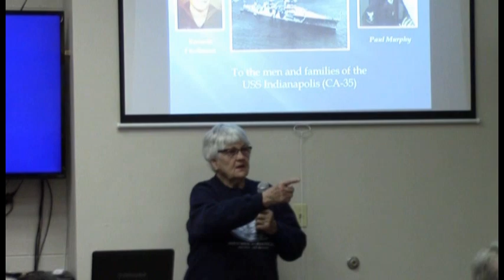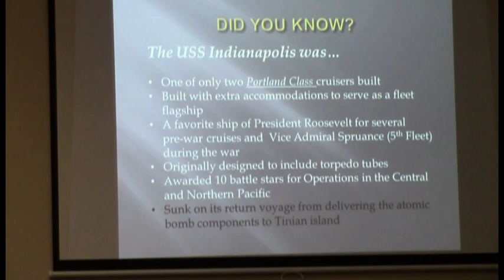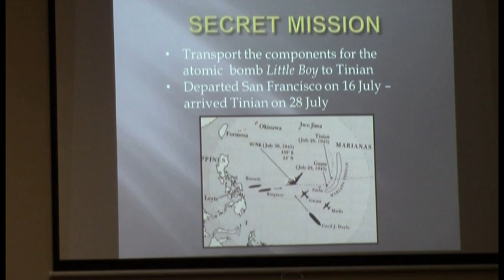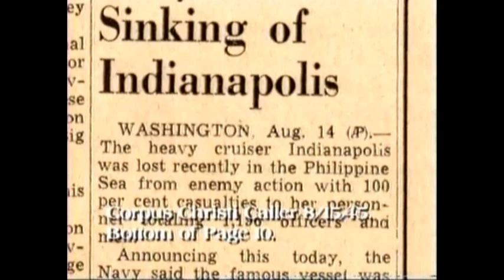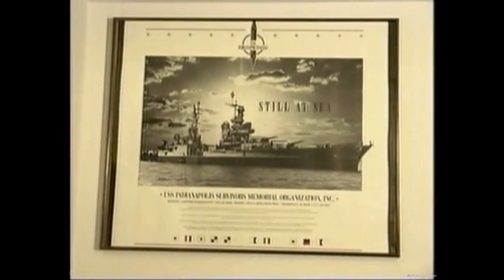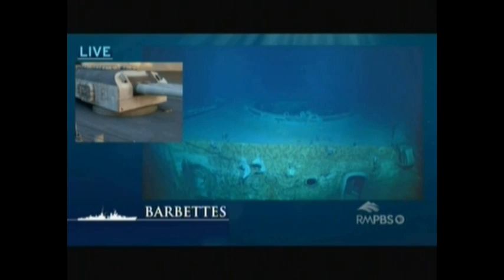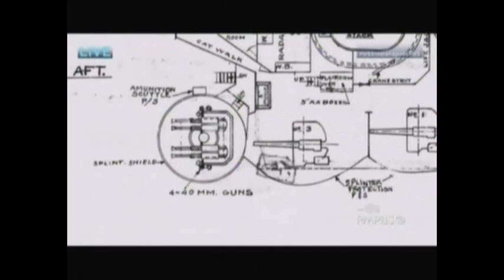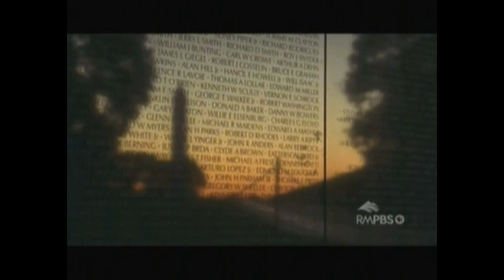Coffee and Conversation, 386: Mary Lou Murphy - Paul Murphy, USS Indianapolis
Telling its story from launch in November 1931 to its tragic sinking on 30 July 1945.  It had a distinguished career, including carrying President Franklin Roosevelt on multiple trips, service in the Pacific during WWII and its critical role in transporting the atomic bomb components to Tinian.  The tribute will include information from the recent discovery of its sunken wreckage.  Additionally, our tribute will honor former crewmember and deceased Broomfield resident, Paul Murphy, and his wife Mary Lou, who helped support the Indianapolis Survivor Organization.